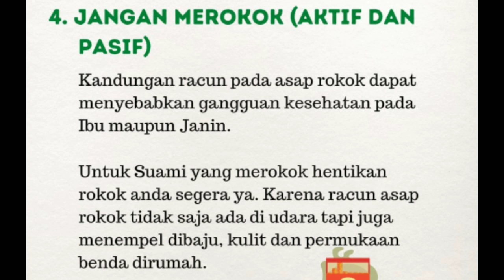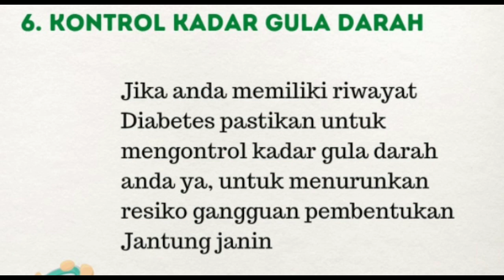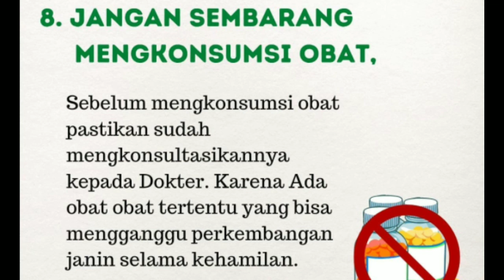cara mencegah penyakit jantung pada kehamilan pada anak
Cara mencegah penyakit jantung bawaan Melansir NHS, karena sangat sedikit yang diketahui tentang penyebab penyakit jantung bawaan, tidak ada cara yang dijamin untuk menghindari bayi dengan kondisi tersebut. Namun, jika Anda sedang hamil, saran berikut dapat membantu mengurangi risiko terkena penyakit jantung bawaan pada sang buah hati: